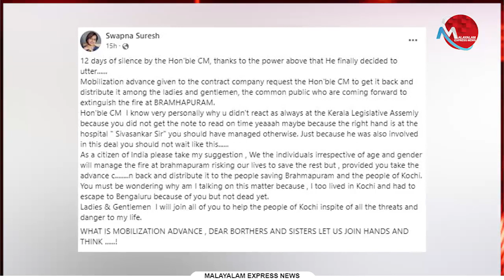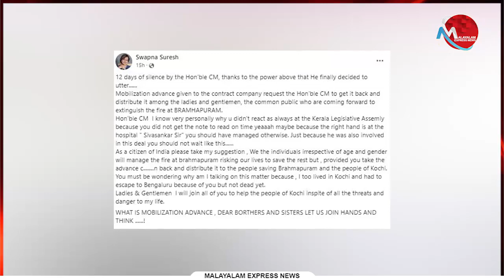നാണം കെട്ട് നാറിയിരിക്കുന്ന സ്വപ്‌നയുടെ പുതിയ വെളിപാട്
Tag-Generator-Youtube-malayalam news-global